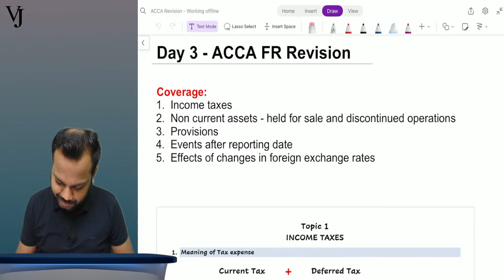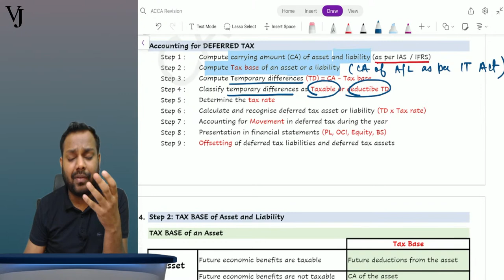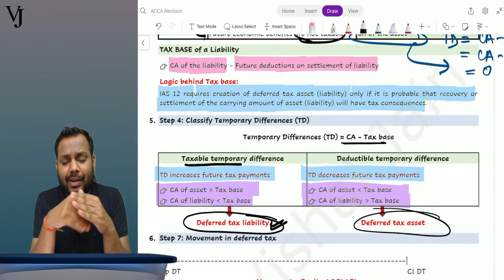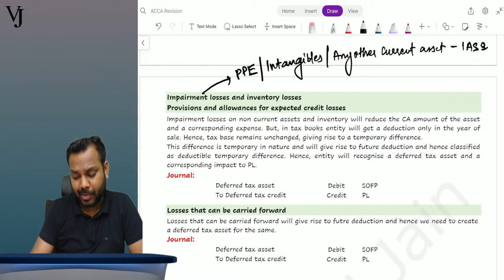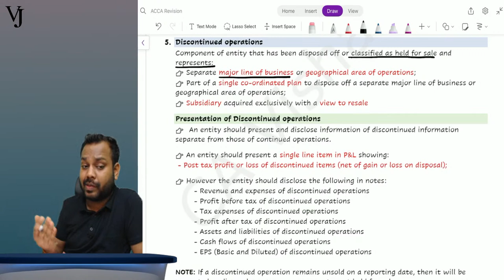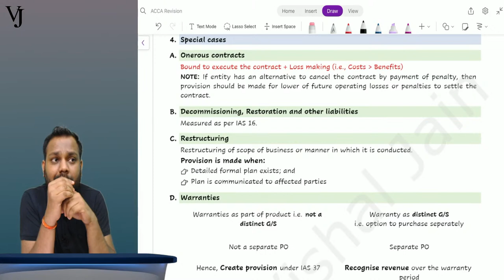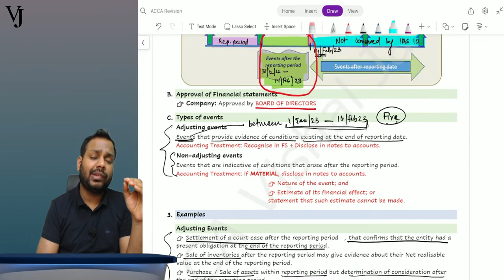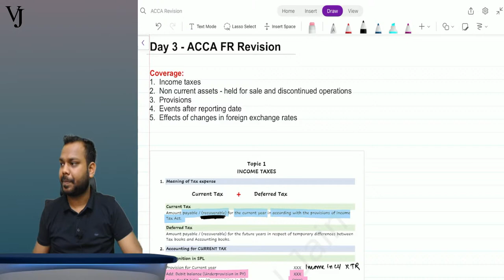ACCA FR | REVISIONS | DAY 3 | Taxation, Provisions and Events and Forex | CA Vishal Jain